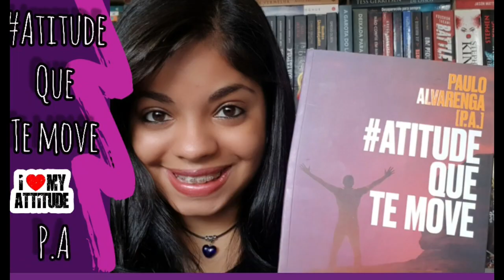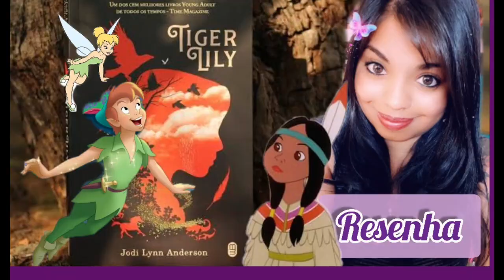Tata Literária | Se Inscreva no canal e fique por dentro de todas as novidades.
Canal de Leitura , Indicações de Livros , Filmes e Séries, Novidades e Resenhas e muito mais !

Objetivo do Canal é incentivar a leitura.
Vamos ler mais, Ler faz bem !

Bjs

Tata Literária